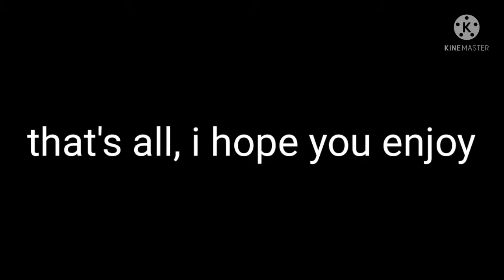The Three Types of 'Nades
I hope that now all of you know the three types of 'nades, btw Lewis was not harmed while filming

music
Stal by C418
Serenade from The Wand of Youth by Elgar